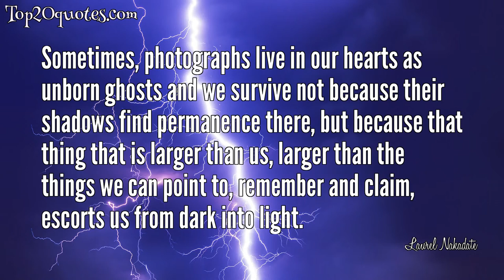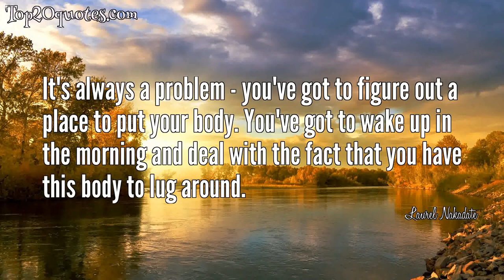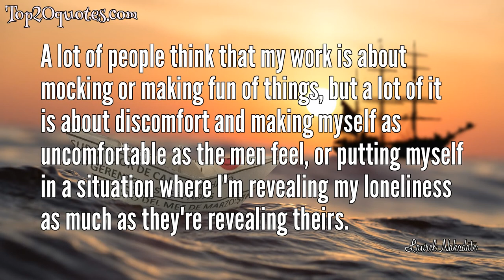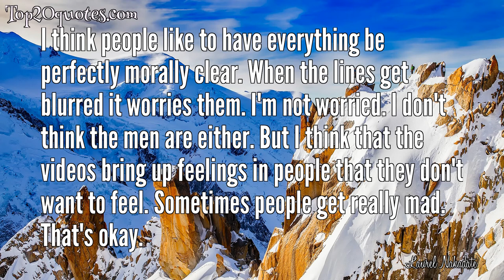💡 Top 20 Quotes of Laurel Nakadate - Artist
Top 20 Quotes of Laurel Nakadate:
 ✩ Humans like to look. I think that voyeurism and exploitation are often used in the same sentence. But, in my opinion, voyeurism is a beautiful and delightful thing. There is nothing more intimate than really looking at someone.
 ✩ I believe photography is about choosing to live, being brave. Looking is an act of courage. It's terrifying. It's possible to see too much, to witness things that we cannot hold.
 ✩ Sometimes, photographs live in our hearts as unborn ghosts and we survive not because their shadows find permanence there, but because that thing that is larger than us, larger than the things we can point to, remember and claim, escorts us from dark into light.
 ✩ A lot of people have said that the main thread in my work is loneliness or just wanting to create a world with someone who doesn't really have much in their life, so maybe I'm looking for someone who's lonely and wants to try to create something with me as a subject for my videos.
 ✩ Although I get a lot of ideas from things that have happened in my life, I see the final product as a place where my imagination meets my experience. What I love about photography is that nothing is really as it seems.
 ✩ Photography has saved my life, over and over again.
 ✩ [Photography] ties back into this feeling of wanting to watch things fall and the moment before they break. Fireworks are that way for me - this lovely thing that blows up and is gone. It all goes back to this desire to record things before they disappear - the original reason we take pictures, right?
 ✩ What I love about photography is that nothing is really as it seems.
 ✩ It's always a problem - you've got to figure out a place to put your body. You've got to wake up in the morning and deal with the fact that you have this body to lug around.
 ✩ Death is sad, yes, but there are some great laughs you can find there.
 ✩ I find some comfort in running through the worst-case scenario in my mind and seeing how it's all going to go down.
 ✩ The thing about death is that it's embarrassing. No one wants to focus on it for very long. We're happy to talk about sex all day long but no one wants to talk about the moment where it all ends.
 ✩ A lot of people think that my work is about mocking or making fun of things, but a lot of it is about discomfort and making myself as uncomfortable as the men feel, or putting myself in a situation where I'm revealing my loneliness as much as they're revealing theirs.
 ✩ I present the thing we're going to do as a simple starting point. They all know it's an art piece and that it's all going to be recorded. And I have never had an experience where one of these men tried to take advantage of the situation. If they were guilty of anything it was of being lonely. It was never that they were violent or dangerous.
 ✩ There's such an energy created when the world is turned upside down, and when things are good again it's nice to take note. Then it goes away. Change. Change means friction. Friction happens where things aren't quite right, when everything is separating, when nothing is the same. Later you piece it back together.
 ✩ I feel like I'm at a place in my life where I'm really strangely happy, and in awe of how great the world can be, and I think that's because I have gone through periods of looking at the world through a really melancholy lenses. It's all just flip sides of the same coin.
 ✩ Discomfort and awkwardness are places where you feel things. I'm a big advocate for being happy. We can choose to live in a happy bubble. But part of being happy is understanding how sad things can be.
 ✩ I'm always afraid going into strange places, but I also choose carefully and listen to my instincts. These were men I could trust. I'm a pretty good judge of crazy versus sad. I prefer sad.
 ✩ I think people like to have everything be perfectly morally clear. When the lines get blurred it worries them. I'm not worried. I don't think the men are either. But I think that the videos bring up feelings in people that they don't want to feel. Sometimes people get really mad. That's okay.
 ✩ Sometimes it's good to get mad, sometimes it clarifies where we stand. I think that art has the ability to challenge and push, and that's great. That's better than great... it's necessary.
🖎 Author: Laurel Nakadate
♛ Career: Artist
📅 Life: b. December 15, 1975